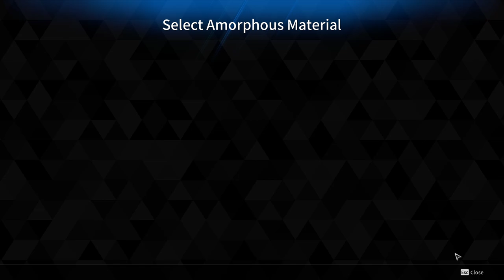The First Descendant